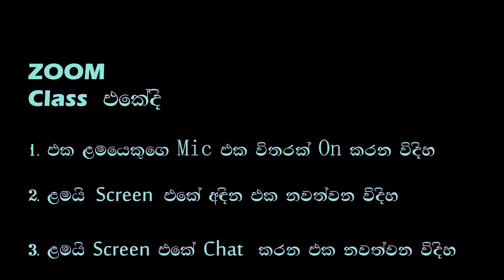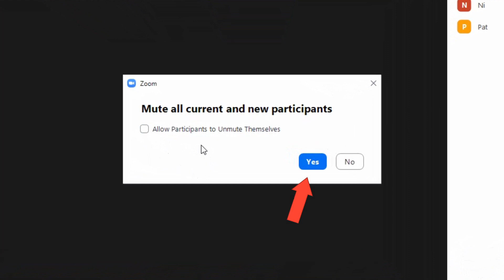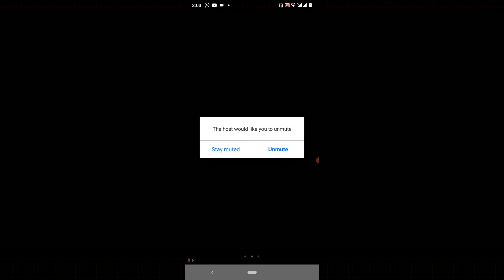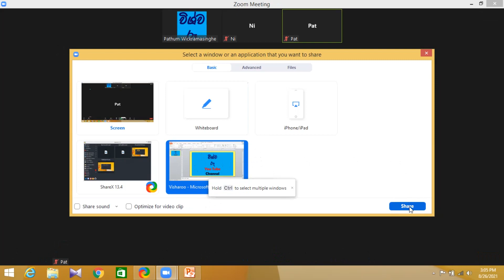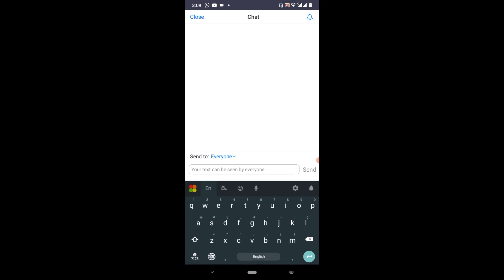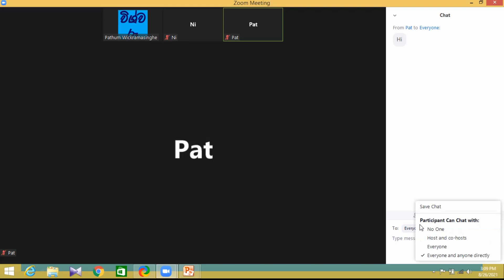Zoom Sinhala Tutorial | Zoom Tricks | How to Use Zoom | How to off mic in Zoom app | NIE SHA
online class, tec edu, information technology, it, how to use Zoom, Zoom Tricks, Video Conferencing Sinhala Tutorial for Beginners, How to stop chat in zoom, How to off mic in Zoom app, How to stop drawings in zoom meeting, joke sinhala video, nadagamkarayo, zoom app sinhala